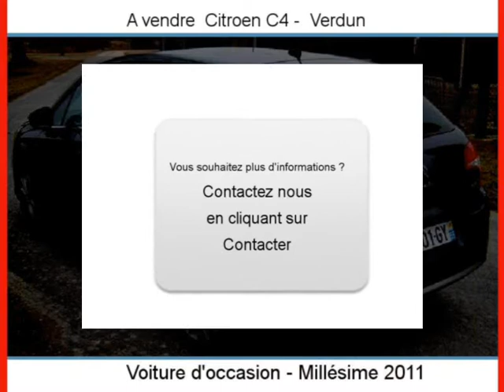Achat Vente une Citroen C4 Verdun Ariège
A vendre à  Verdun  Occasion automobile Citroen C4 de 26000 Km.
automobile occasion Autoenvideo : Achat Vente une Citroen C4  Verdun  Ariège